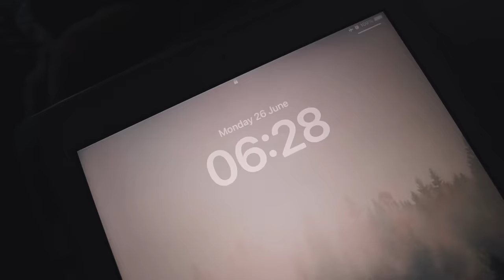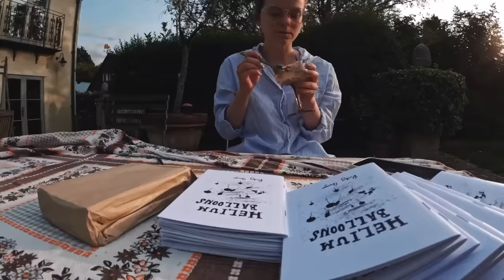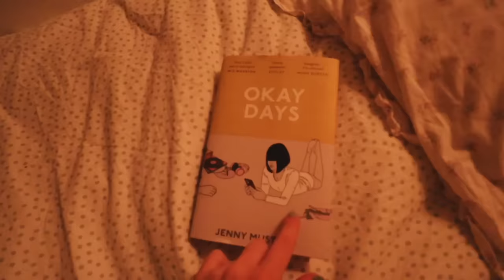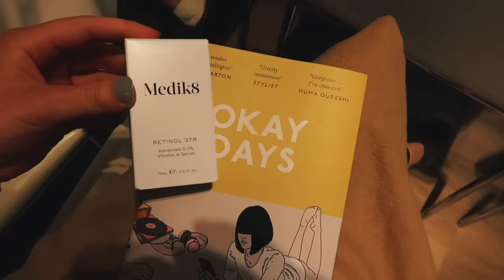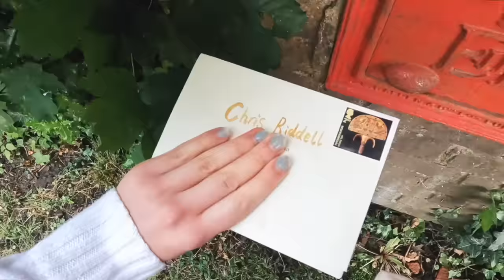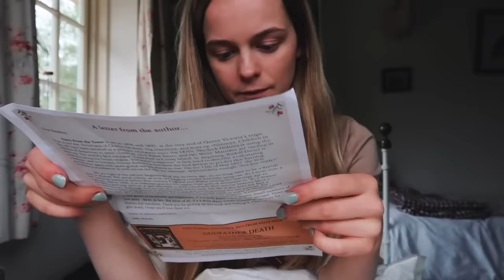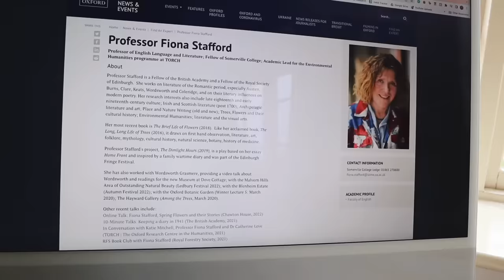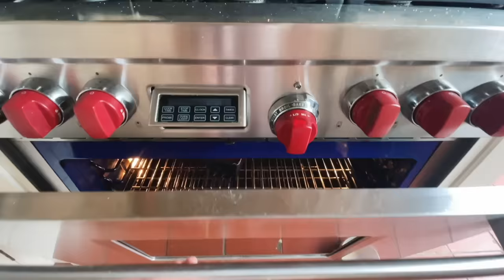A Week in My Life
Take a look at my new writing website (where a facsimile of my nature journal is now available!)

Frequently Asked Questions:
📝 What are you studying? I am set to start my masters in English Literature at Oxford University this autumn. Last year, I finished my English Literature degree at Exeter and am currently on a gap year.

0:00 intro
0:44 Monday
6:10 Tuesday
12:00 Wednesday
16:41 Thursday
22:00 Friday
26:13 Saturday
31:09 Sunday